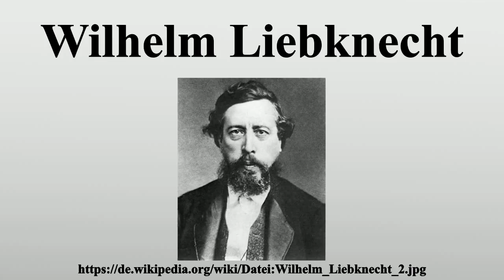Wilhelm Liebknecht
Vielen Dank für Ihre Unterstützung:

Wilhelm Philipp Martin Christian Ludwig Liebknecht (geboren am 29.März 1826 in Gießen, Großherzogtum Hessen; gestorben am 7.August 1900 in Charlottenburg) war einer der Gründerväter der Sozialdemokratischen Partei Deutschlands (SPD).Als radikaldemokratischer Revolutionär beteiligte er sich aktiv an den Revolutionen von 1848/49 − nach der französischen Februarrevolution vor allem in Baden (vgl.